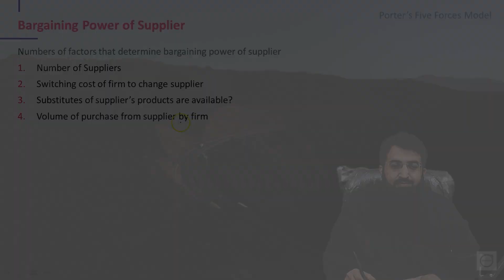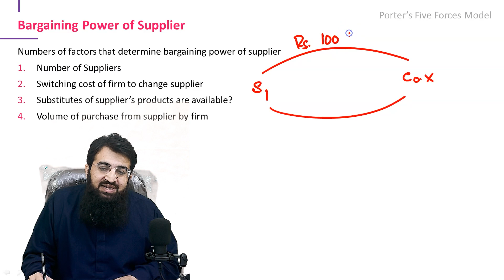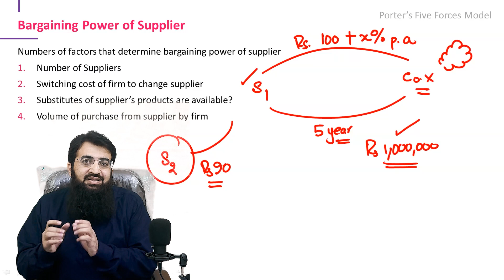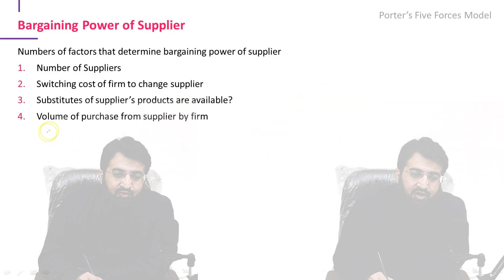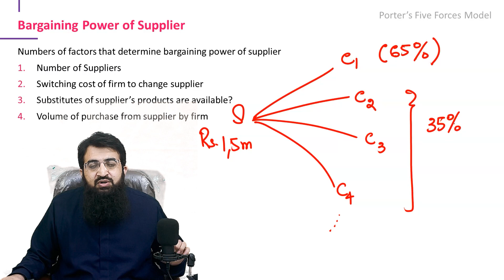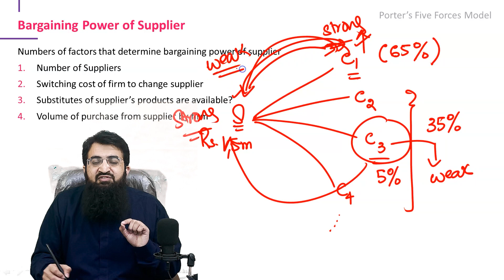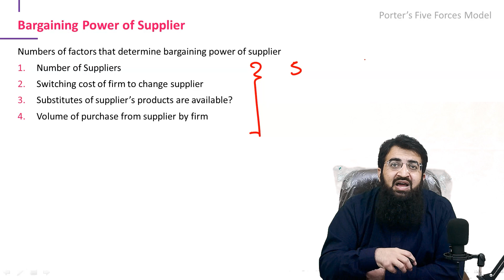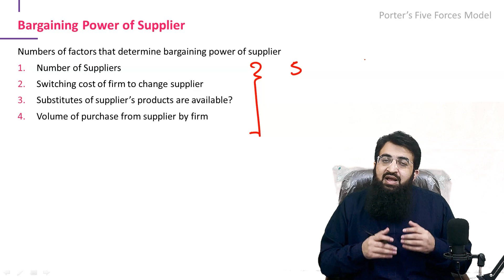Supplier's Bargaining Power | Porter's Five Forces Model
Video is relevant for ICAP CFAP-3, ACCA SBL, ICMAP and CIMA students